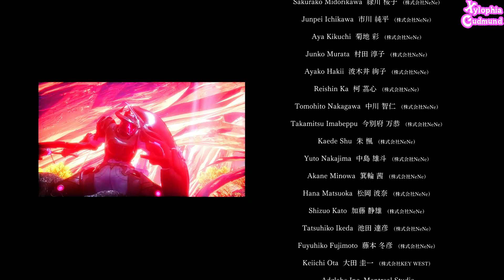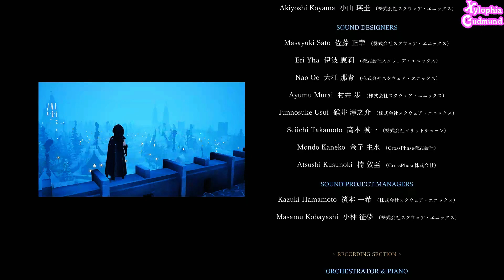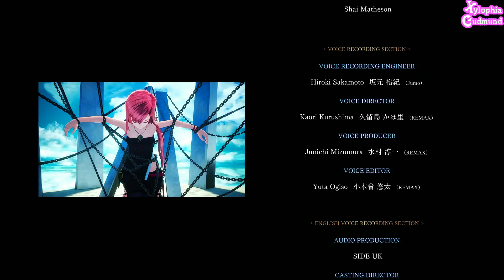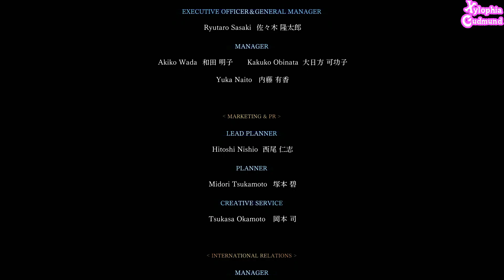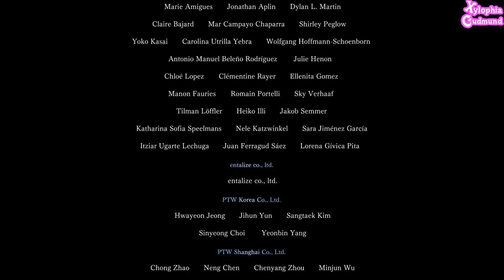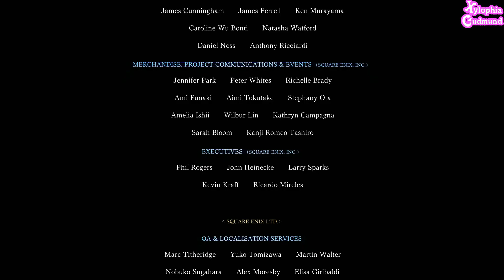『Xylophia Gudmund』 TRUE ENDING - Harvestella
Harvestella
TRUE ENDING

For Those Who LIKE to this Channel.
For Those Who COMMENT to this Channel.
For Those Who SHARE to This Videos.
I Pray For You to Stay, Keep, Always Healthy.